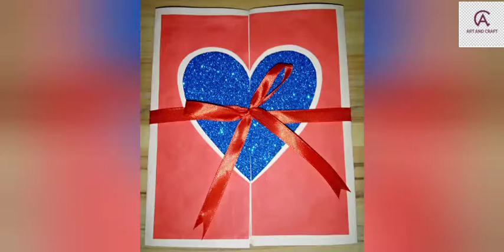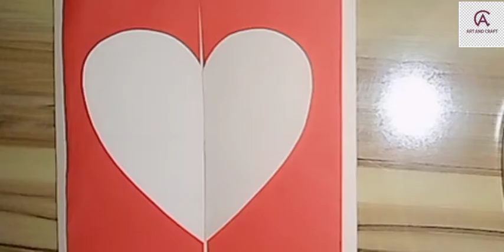card making handmade/ Easy and beautiful card for someone especial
In this video i am showing card making handmade/ Easy and beautiful card for someone especial. This card idea is also best for father's day card, mothers day card and parents day card. This card is very easy to make using paper. Hope you enjoy this video a lot. If liked our video then give us your feedback in comments. Thanks!

When is parents day?
Parents Day is on 26 July